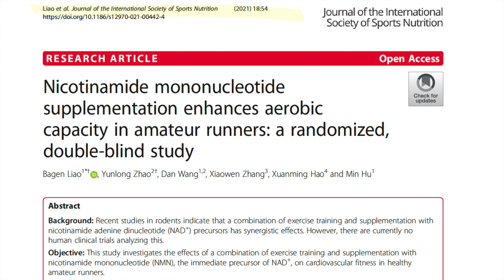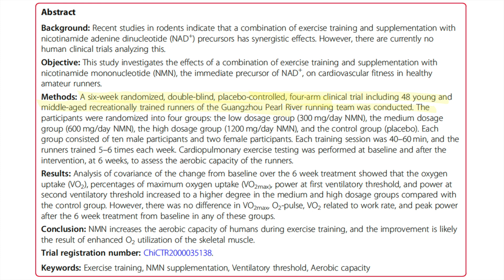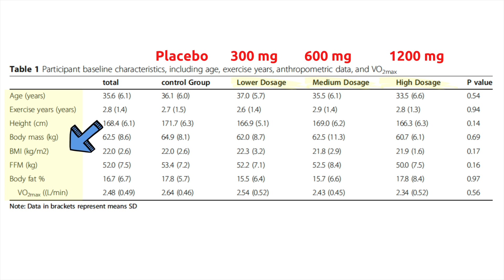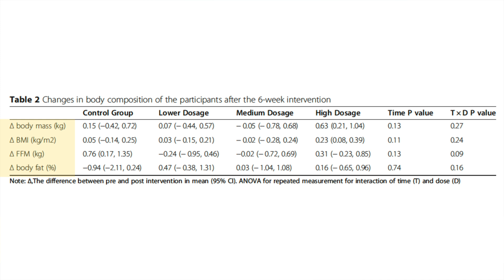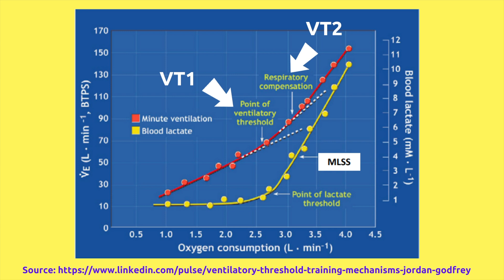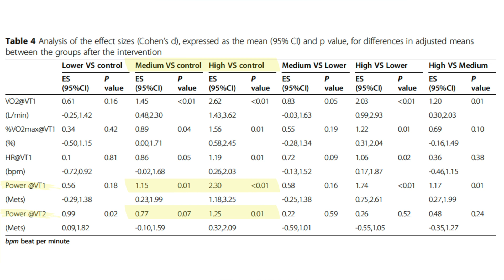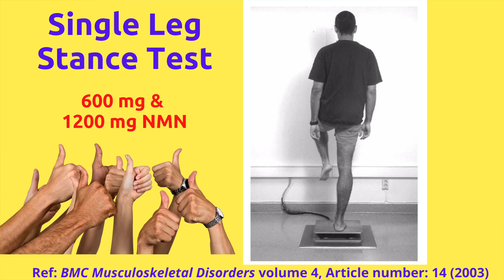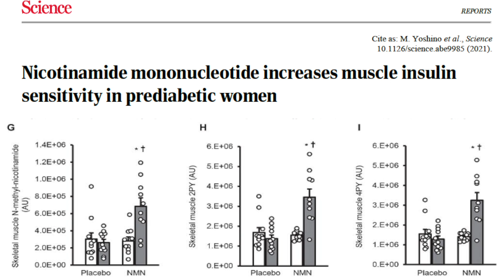The 3rd NMN Human Clinical Trial in Healthy Runners | Antonio Silva, Ph.D. | VitaHelix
Scientist Antonio is here to share with you the latest human clinical trial of NMN published in "Journal of the International Society of Sports Nutrition" on July 8th 2021. In this video, he will summarize the findings of this clinical trial conducted in 48 healthy amateur runners.

References:
1st NMN human clinical trial:

00:00 - Intro
01:15 - the 3rd NMN clinical trial methods
03:07 - Summary of NMN clinical trial
03:09 - Exercise with NMN Did NOT change body composition
03:56 - Exercise with NMN enhanced VT & Power at VT1 & VT2
05:45 - NMN supplementation improvement is skeletal muscle related not cardiac
06:06 - Exercise capacity improvement is dose-dependent
07:13 - take-home messages of NMN clinical trial